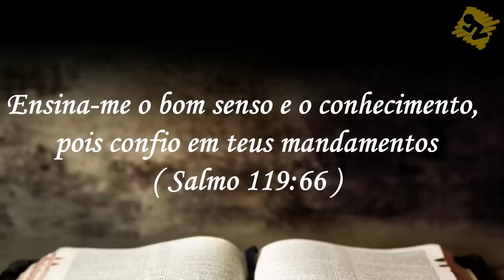Oração de Hoje | Sexta dia 16 de Novembro de 2018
Oração da manhã de Hoje – Dia 16 de Novembro de 2018. Uma oração especial Baseada na Bíblia Salmo 119:66 Ensina-me o bom senso e o conhecimento, pois confio em teus mandamentos